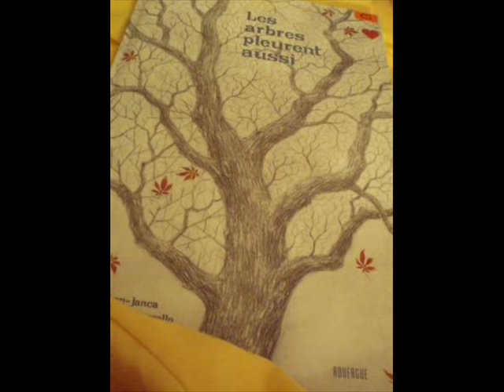hakim tidaf thayrime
Chanson d'amour kabyle  hakim tidaf